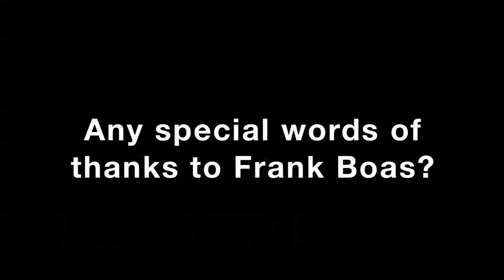Harvard University Boas Scholarship: Michael Madigan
- Michael Madigan from Sweden received a Frank Boas International Legal Scholarship to study at Harvard University in 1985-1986. In this video, he discusses the impact of the grant on his professional goals.